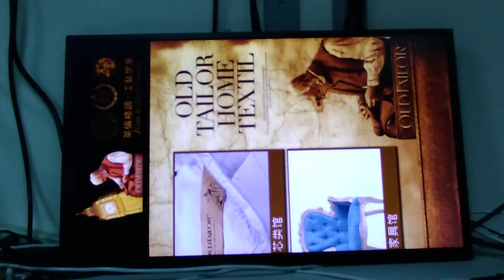Video rotation demonstration